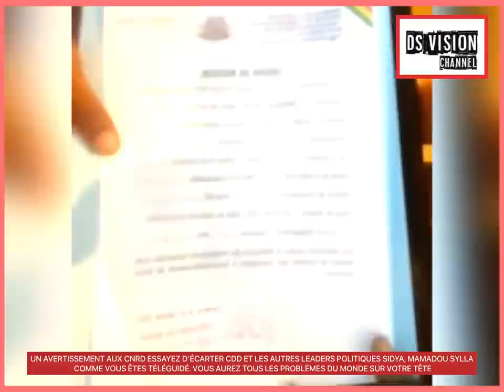UN AVERTISSEMENT AUX CNRD ESSAYEZ D'ÉCARTER CDD ET LES AUTRES LEADERS POLITIQUES SIDYA, MAMADOU...